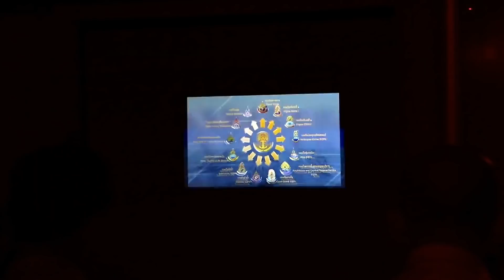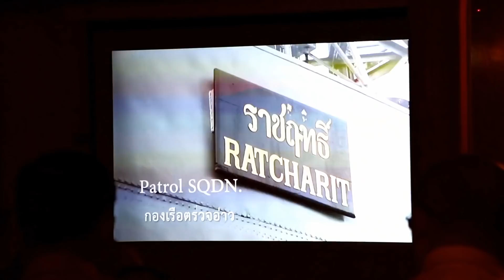ทัพเรือไทย ต้อนรับ ผบ.ทร มาเลเซีย เดินทางเชื่อมสัมพันธ์ไมตรีทางทหาร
***เมื่อวันที่ 27 ก.พ.62 ที่ดาดฟ้าเรือหลวงจักรีนฤเบศร การท่าเรือสัตหีบ จ.ชลบุรี จัดพิธีต้อนรับ พลเรือเอก Datuk Mohd Reza Bin Mohd Sany ผู้บัญชาการทหารเรือ มาเลเซีย พร้อมคณะ ที่เดินทางมาเชื่อมสัมพันธ์ไมตรีกับประเทศไทย ในฐานะแขกของกองทัพเรือไทย โดยมี พลเรือเอก นพดล สุภากร ผู้บัญชาการ กองเรือยุทธการ ผู้แทน ผู้บัญชาการทหารเรือ ให้การต้อนรับ พร้อมให้เรือหลวงรัตนโกสินทร์ ยิงสลุดเป็นเกียรติ จำนวน 19 นัด

***จากนั้น ผู้บัญชาการทหารเรือมาเลเซีย ได้ลงนามในสมุดตรวจเยี่ยม พร้อมเข้าห้องรับฟังบรรยายสรุป แลกเปลี่ยนความคิดเห็นนำไปสู่การพัฒนาทางทหาร พร้อมมอบของที่ระลึกซึ่งกันและกัน เพี่อกระชับความสัมพันธ์อันดีระหว่าง กองทัพเรือไทย กับกองทัพเรือมาเลเซีย นอกจากนี้ ได้นำคณะเข้าเยี่ยมชมแสนยานุภาพของ เรือหลวงจักรนฤเบศร ซึ่งเป็นเรือบรรทุกเครื่องบินที่ใหญ่แห่งราชนาวีไทย และเปรียบเสมือนทูตสันถวไมตรี